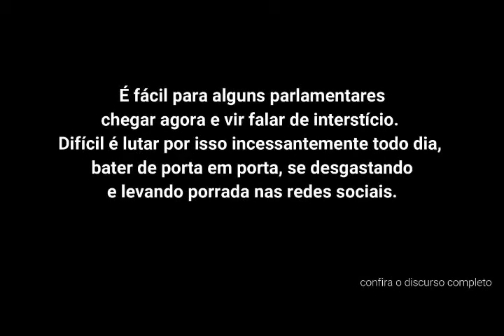Deputado Hermeto desabafa: “Chega de Fake News e pessoas inescrupulosas!”